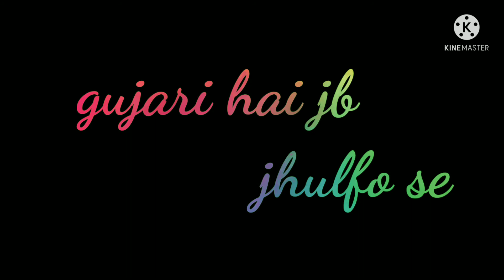barsat Ki dhunn status |New WhatsApp status |Jubin nutiyal status |Black screen WhatsApp status